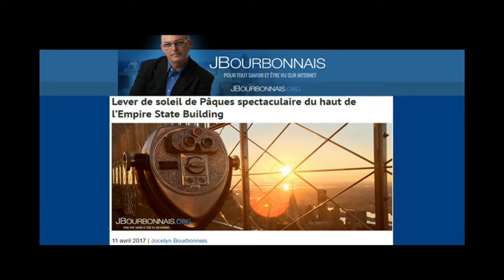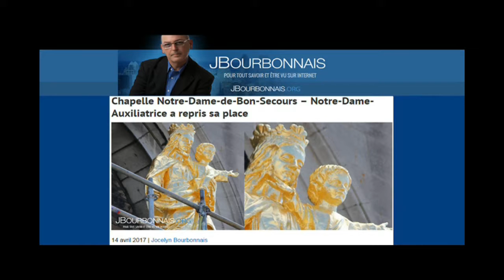En manchettes sur le blogue JBourbonnais. org du 9 au 15 avril 2017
Une sélection de manchettes à lire sur le blogue JBourbonnais.org entre le 9 et le 15 avril 2017.